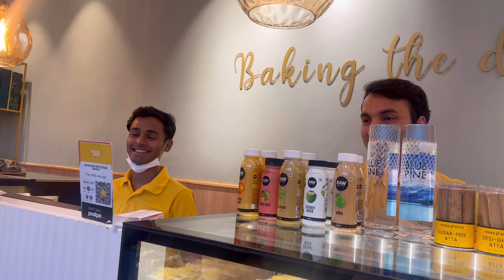*My 16th Birthday Vlog*🫶🏼 / Best Dayy